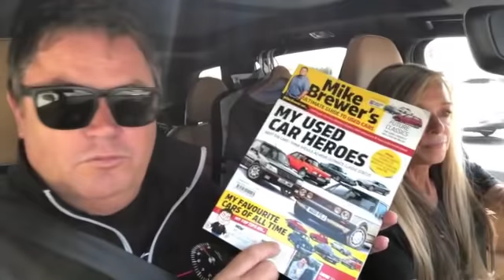Mike Brewer on the road from Monterey with Mrs B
MIke Brewer and Michelle dscus the car market